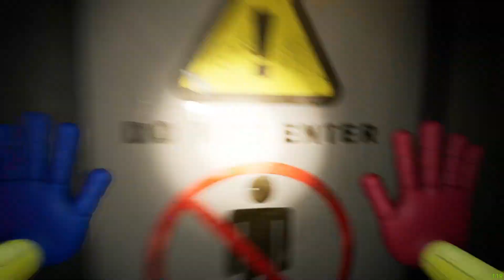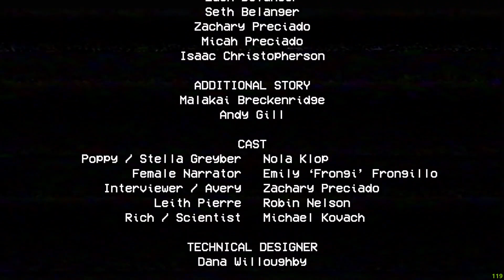WHAT KIND OF TOY IS THIS!! I Poppy Playtime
Welcome to Poppy Playtime! A game where these evil toys have taken over... and THIS BIG HUGGY WUGGY IS IN MY NIGHTMARES!! This game was so awesome I'm so excited to continue this amazing series!!

Did you enjoy the content? I appreciate all of you.

Outro -
NEFFEX - Party Like The 80's

T̳̿͟͞h̳̿͟͞a̳̿͟͞n̳̿͟͞k̳̿͟͞s̳̿͟͞ F̳̿͟͞o̳̿͟͞r̳̿͟͞ W̳̿͟͞a̳̿͟͞t̳̿͟͞c̳̿͟͞h̳̿͟͞i̳̿͟͞n̳̿͟͞g̳̿͟͞! D̳̿͟͞o̳̿͟͞n̳̿͟͞'t̳̿͟͞ F̳̿͟͞o̳̿͟͞r̳̿͟͞g̳̿͟͞e̳̿͟͞t̳̿͟͞ T̳̿͟͞o̳̿͟͞ L̳̿͟͞i̳̿͟͞k̳̿͟͞e̳̿͟͞ A̳̿͟͞n̳̿͟͞d̳̿͟͞ S̳̿͟͞u̳̿͟͞b̳̿͟͞s̳̿͟͞c̳̿͟͞r̳̿͟͞i̳̿͟͞b̳̿͟͞e̳̿͟͞!